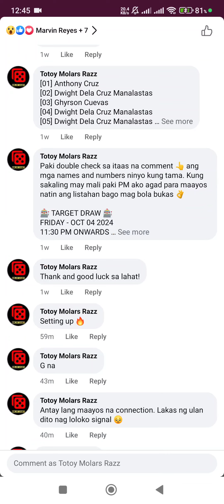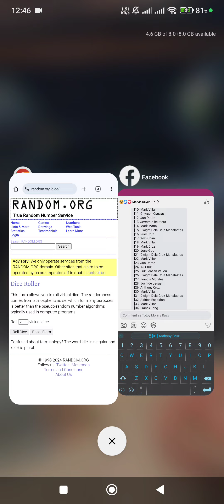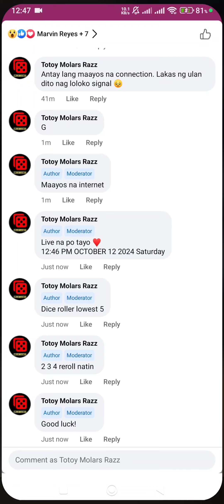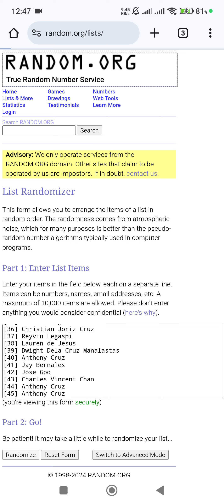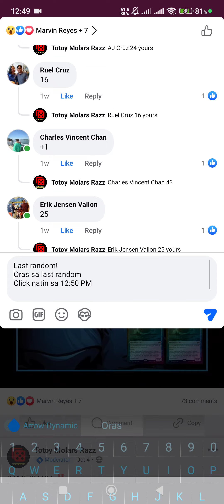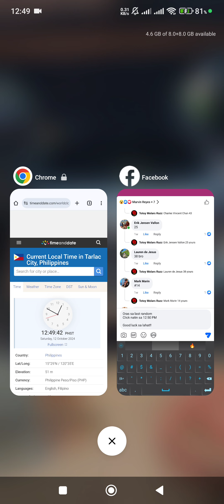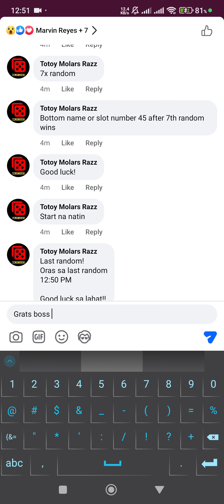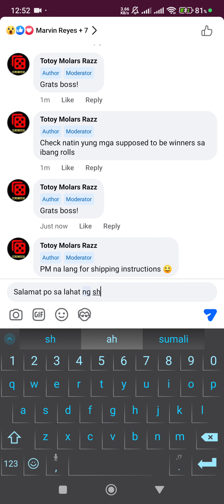MTG RAZZ PH - ABHORRENT OCULUS FOIL SET - OCTOBER 02 2024